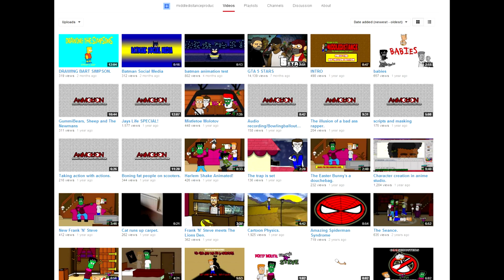Raith Kennedy Episode 1: Bad day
Everything goes wrong for Raith in this episode